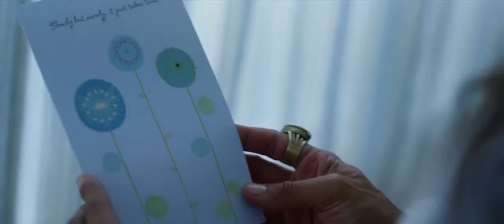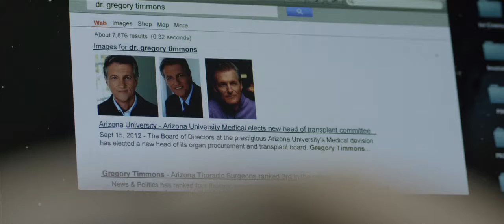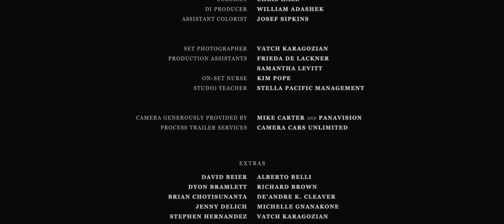"WITHOUT YOU" — Short Film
As Sam approaches the birth of her baby, she gets terrible news about the health of her husband, Tommy. Now, she's on a race to save the life of partner, and the future of her family.

Director: Adam Tyree
Writer: Braden Duemmler
Producers: Burt Brooks, Tim Smith, Adam Tyree

Starring:
Christina Moses
Lucas Lind
James Herda